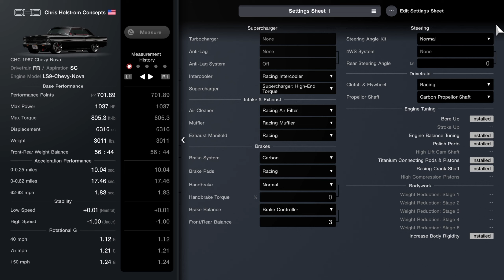The Classic Chevy Nova in Gran Turismo7 | Customization | 1000HP Speed Tune Goes 230MPH+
Just a video base on the Customization and top speed tune Gameplay of Chris Holstorm concept 1967 Chevy Nova in Gran Turismo 7

Equipment: PS5